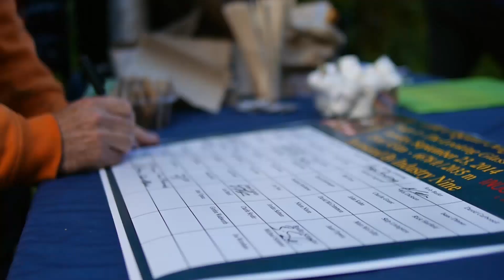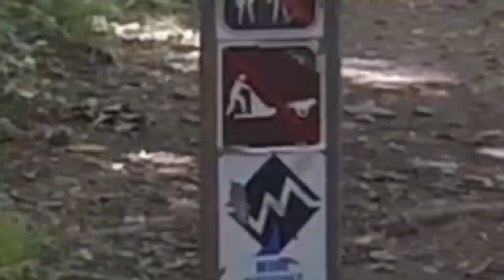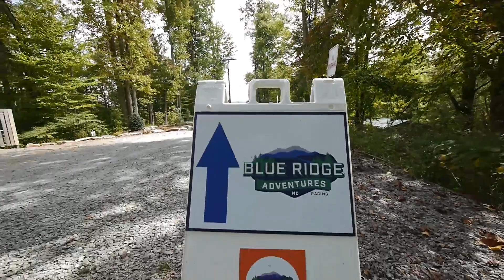2014 Pisgah Stage Race | Stage 5 | Land of Waterfalls Loop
- 25 miles / 40 km
- 3186+ ft  / 971 m elevation gain.
- Named for the 250+ waterfalls contained in Transylvania County

This stage starts at the North Carolina Outward Bound School – riders will be shuttled to the location and do NOT have the option of driving themselves to this start
Includes the Famed Farlow Gap downhill which crosses several waterfalls
Other great trails in the Fish Hatchery area including Cove Creek, Daniel Ridge, Davidson River Trail
Rest Stop 1 – Mile 10
Enduro = Bracken Mountain Trail – 5.35 miles, 1404′ loss